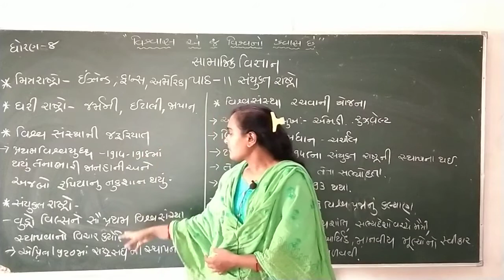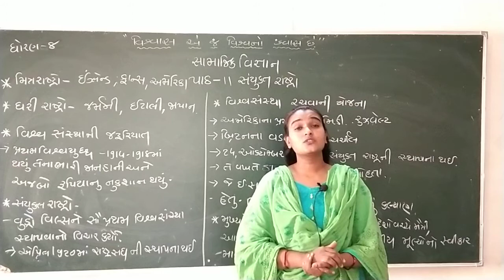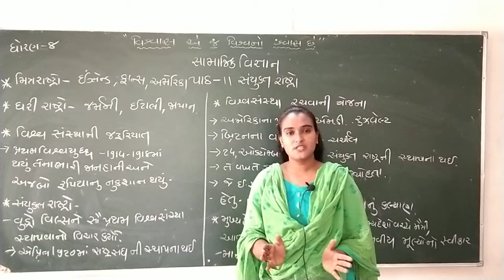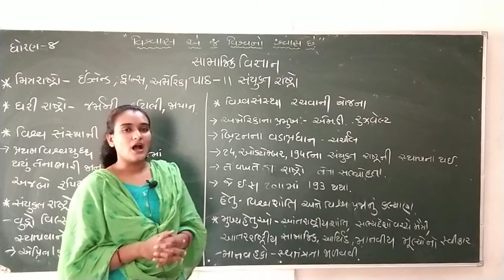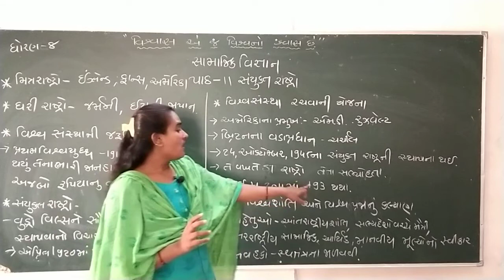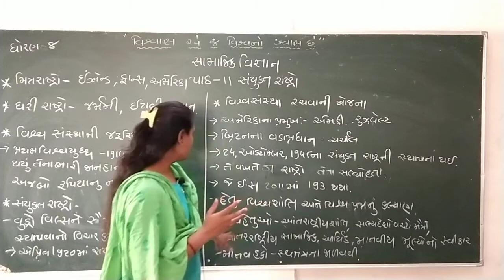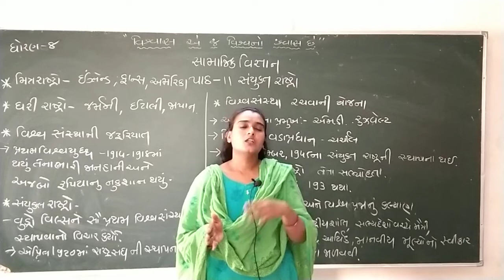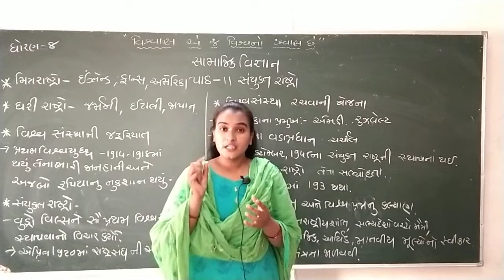8 S S PART 1 PATH 11 BHUMIKABEN